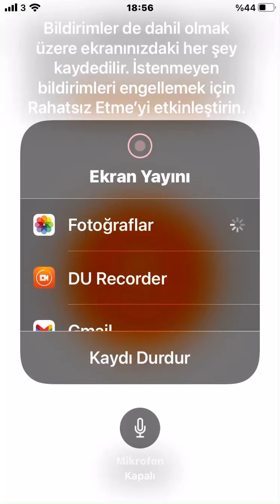Minecraft but if i touch grass i Die